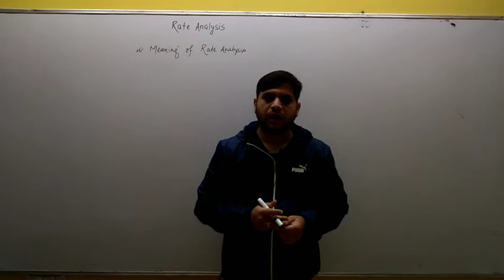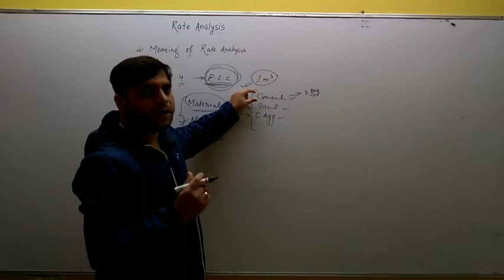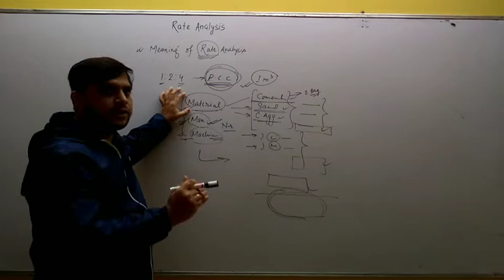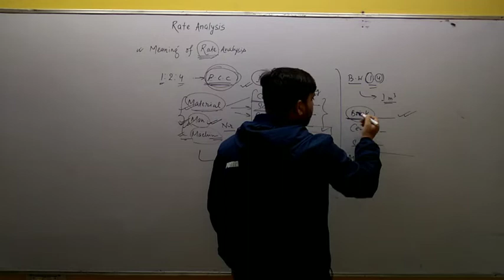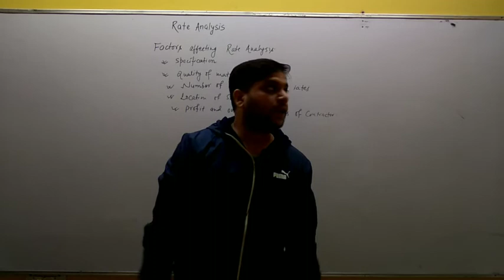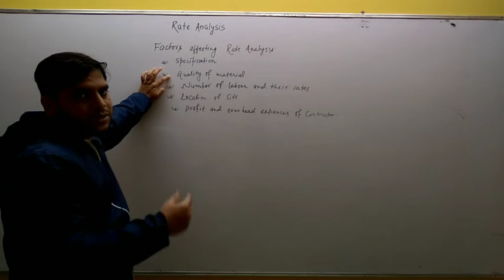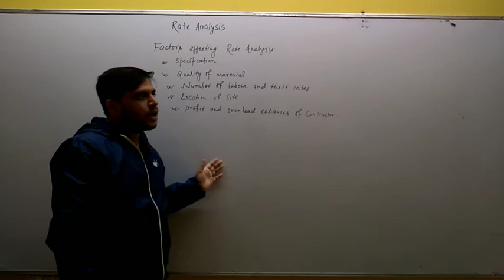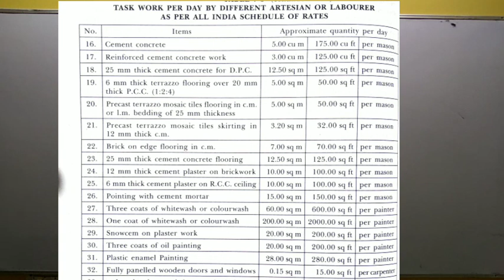LEC-1, UNIT-5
Rate Analysis